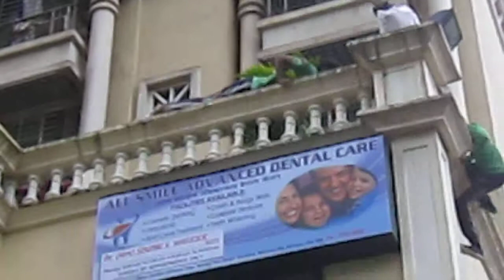mock drill - part of disaster management training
Hum Aawaz training the underprivileged students to b prepared for any adversities like floods, earth-quake & terrorist attacks. these CADETS are the purest souls on EARTH.God bless them.

VANDE BHARATHAM Dr.Thapar